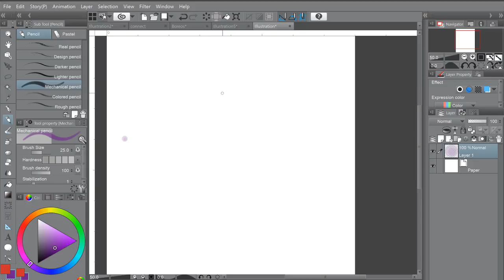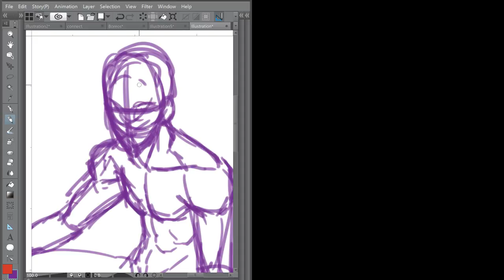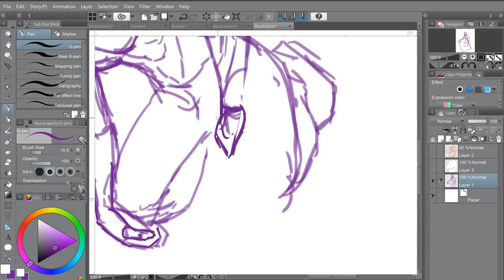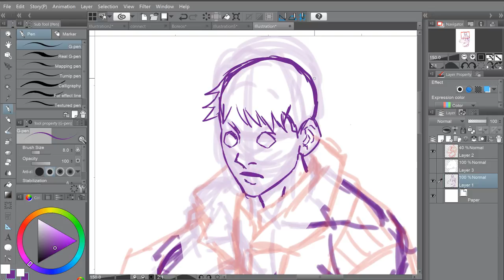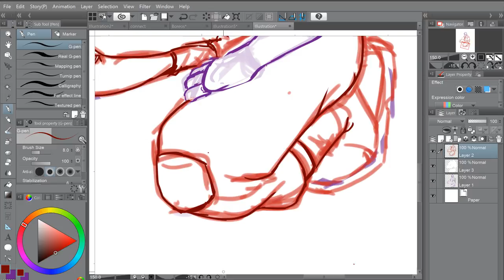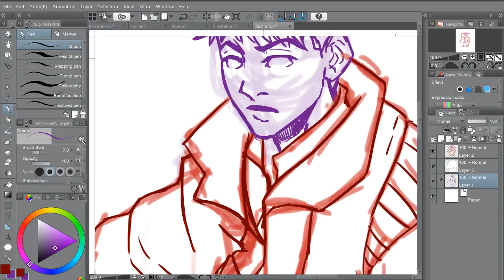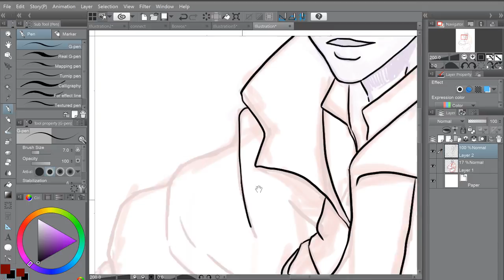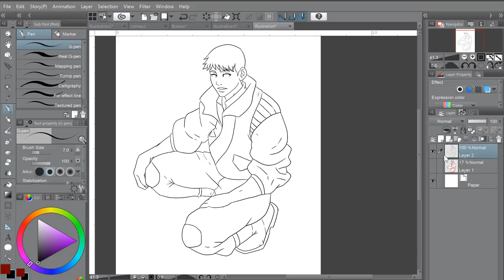Mike Toney Live Stream - 30 year anniversary of Akira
This was a submission for Character Design Challenge. Space age samurai.

DRAW EVERYDAY